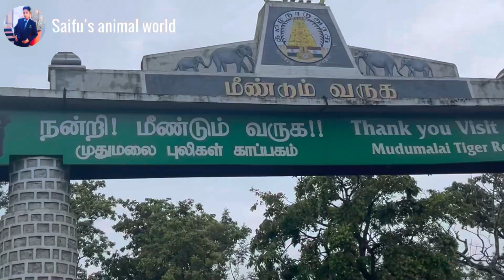Mudumalai tiger reserve evening view